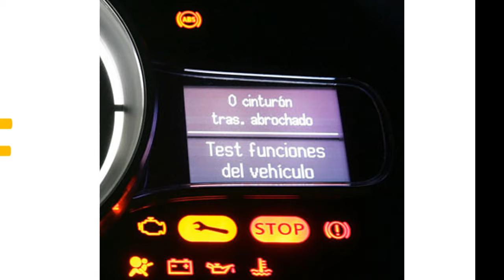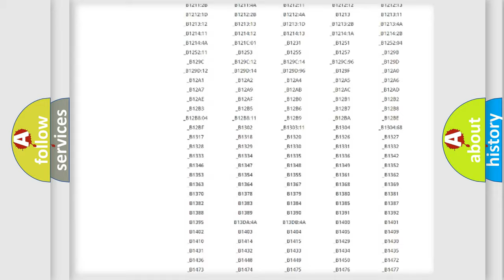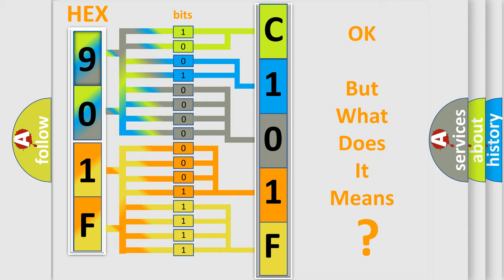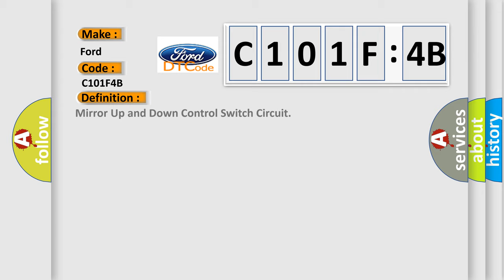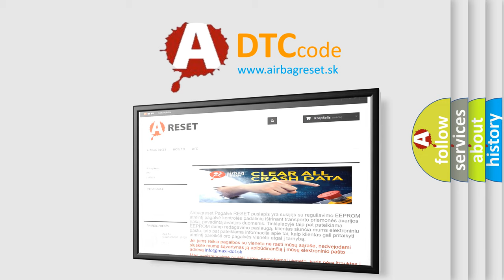DTC Ford C101F-4B Short Explanation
Contents:
0:21 Basic DTC analysis according to OBD2 protocol standard.
1:48 Insight into programming
2:58 A diagnostically understandable description of the Diagnostic Trouble Code
3:05 Basic error definition

Make:
Ford
Code:
C101F 4B
Definition:
Mirror Up and Down Control Switch Circuit
Description:
Battery voltage must be between 9-16 volts.
Cause:
The DDM senses an active state on both the mirror vertical switch signal circuits greater than 3 seconds.
Failure Type:
Over Temperature